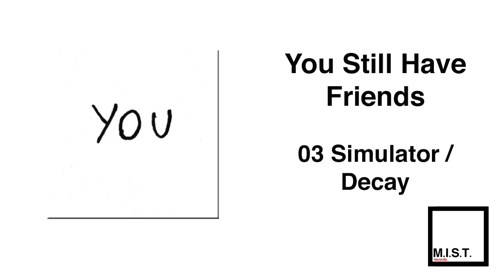You Still Have Friends "Simulator / Decay" (Official Audio)